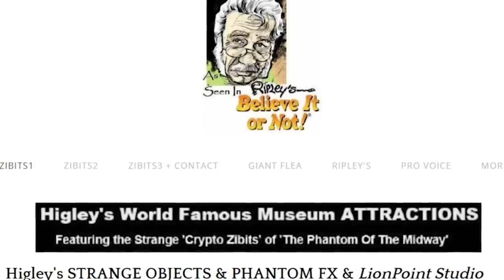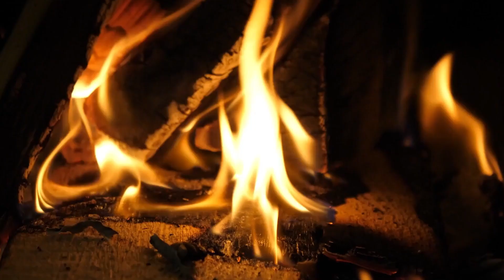Unseen Beasts Captured on Trail Cams Compilation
These are the scariest trail cam footage you will see. Sightings of Bigfoot, cryptids, encounters with ghosts and scary figures, we have it all.